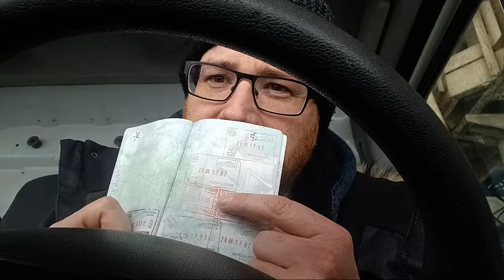Borderlands | Special Brew with Graham Hughes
Reporting LIVE from the border of Ukraine.

Like this video? Please consider giving us a 👍